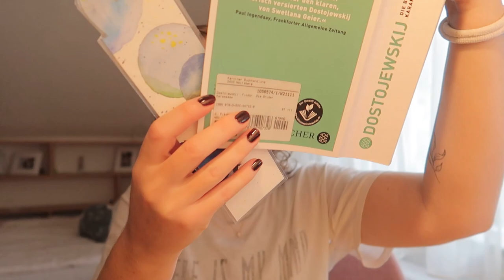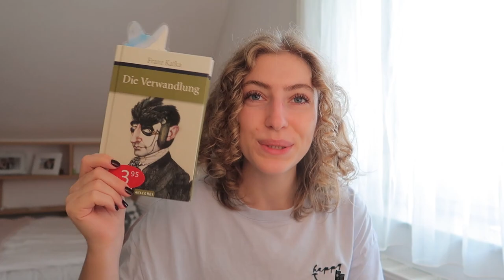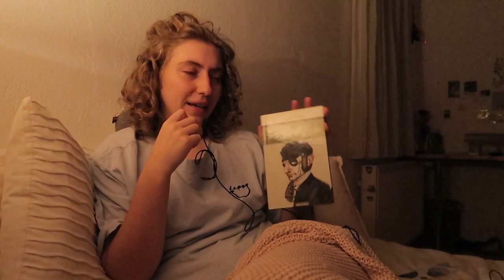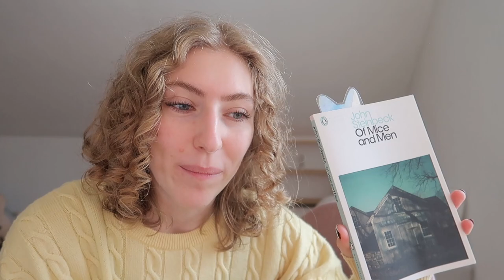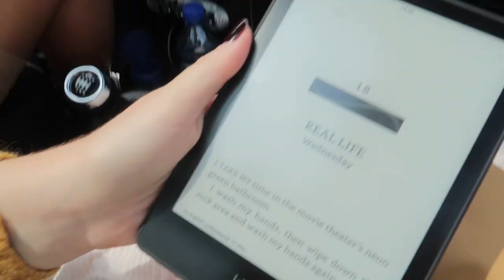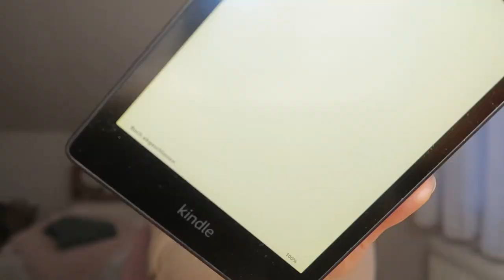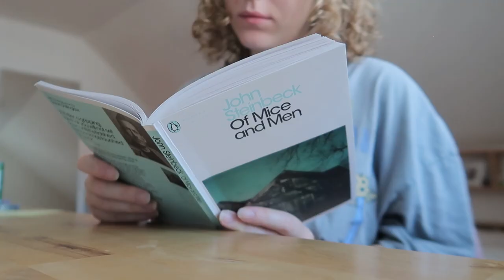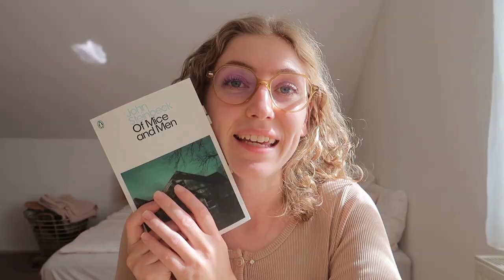LESEVLOG 📚 | gehypte TikTok Bücher & Klassiker | Wie viel lese ich in einer Woche? ☕️⛰️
Willkommen zu meinem ersten Lesevlog!

Diese Woche habe ich endlich "Die Brüder Karamasow" beendet. Dann habe ich noch zwei kürzere Klassiker, "Die Verwandlung" von Franz Kafka und "Of Mice and Men" von John Steinbeck, gelesen.

Außerdem habe  ich jetzt seit langem wieder einmal ein gehyptes TikTok Buch, einen Liebesroman - "Happy Place" von Emily Henry - gelesen.

Hast du oder willst du eines von diesen Büchern lesen? ⬇️

Time Stamps:

00:00 Donnerstag
11:53 Freitag
21:54 Samstag
22:11 Sonntag
22:54 Montag
25:49 Dienstag
26:58 Mittwoch
30:55 Donnerstag